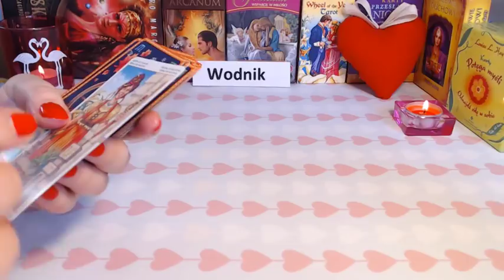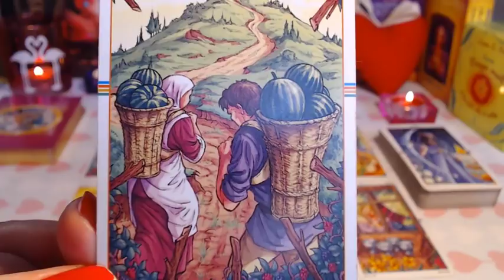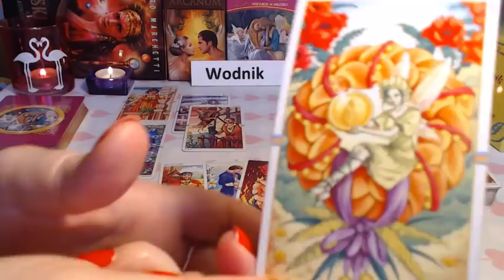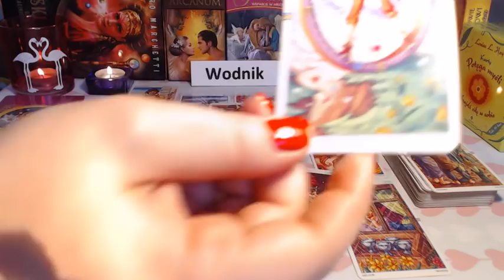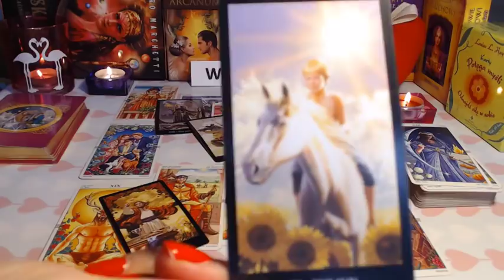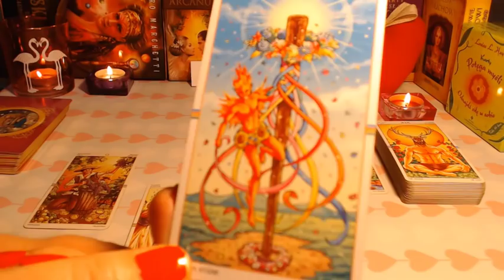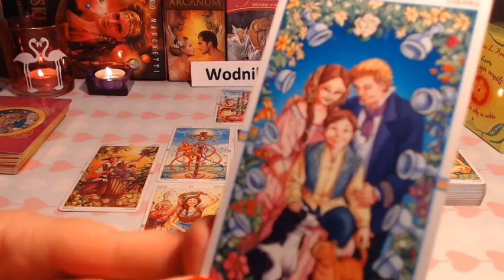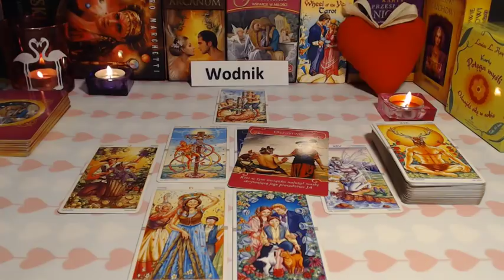💖🏊‍♀️TAROT - MIŁOŚĆ - WODNIK- HOROSKOP - KWIECIEŃ 2019💖🏊‍♀️